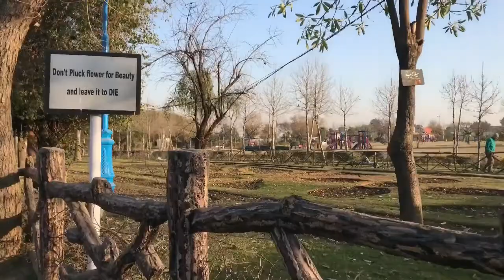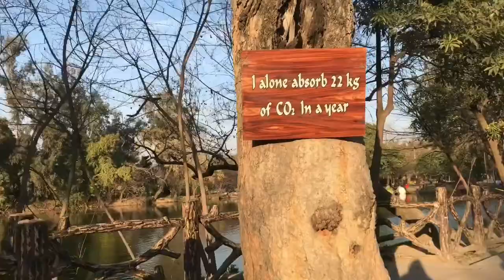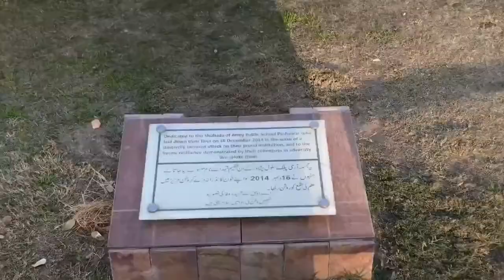Ayub Park Islamabad Vlog - Parks of Islamabad Pakistan - Beauty of Islamabad Pakistan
Hi guys today I'm here with a lake view park islamabad vlog in which I have shown you the most beautiful parks of Islamabad which is in the country of Pakistan. Islamabad is one of the most beautiful city of pakistan because of its greenery and the peaceful environment. This park depicts the same environment of pakistan. I have always been a fan of nature and all thanks to my parents for infusing this concept in me and making me love nature I hope I could transfer the same in my future generations. Life is all about how we enjoy it and a nice way to enjoy is through enjoying the nature.